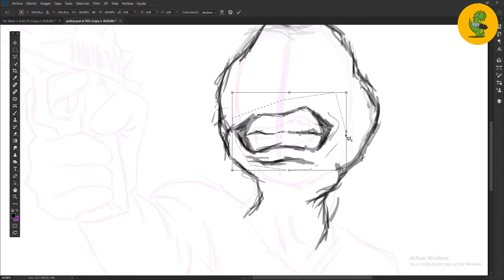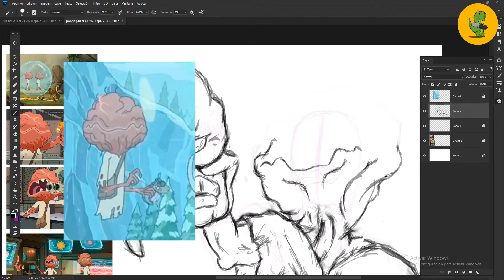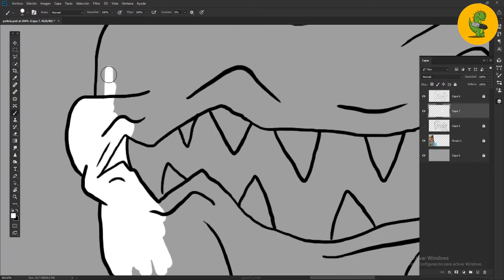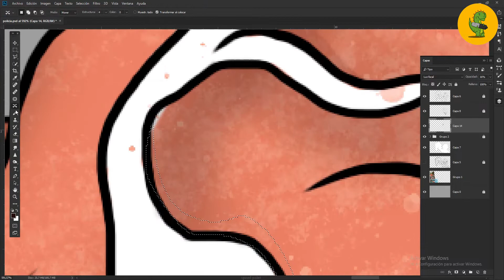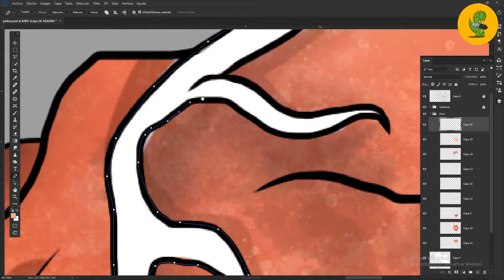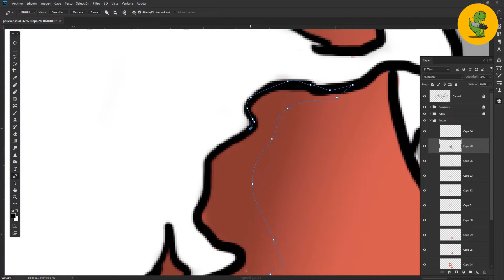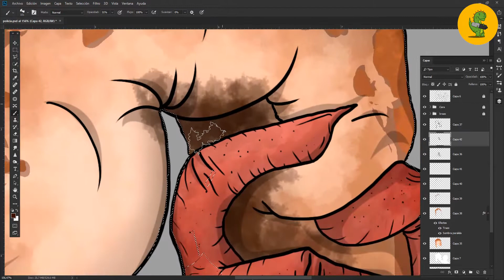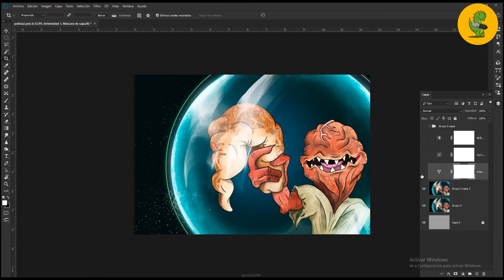SPPEDPAINT // Policía del Tiempo // Rick and Morty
El día de hoy les dejo este genial speedpaint de uno de los personajes de rickandmorty. El policia del tiempo.